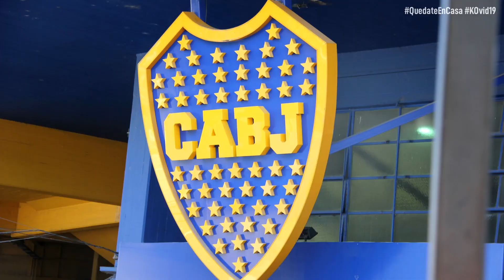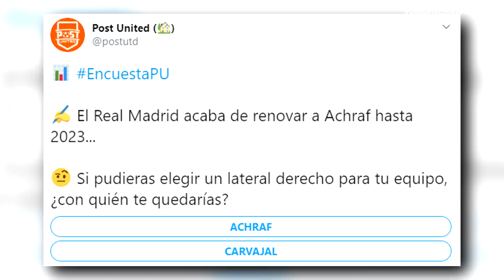El POSIBLE NUEVO FICHAJE del BARÇA | ACHRAF RENUEVA con el REAL MADRID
El Barça va a por Kurzawa. Achraf renueva con el Real Madrid hasta 2023. Estas noticias y muchas más en nuestro nuevo Post News.